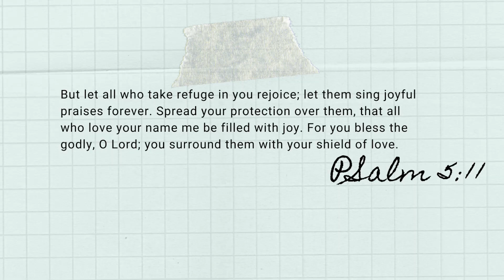5 PASOS para Conseguir un HOGAR FELIZ a traves del MINIMALISMO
5 PASOS para Conseguir un HOGAR FELIZ a través del MINIMALISMO

Hola!! Hoy les comparto los  5 PASOS para Conseguir un HOGAR FELIZ a través del MINIMALISMO Tips
Espero que les guste mi video y que les motive a hacer cambios para este vivir una vida simple y relajada.

♥️ Con amor, Gladymar